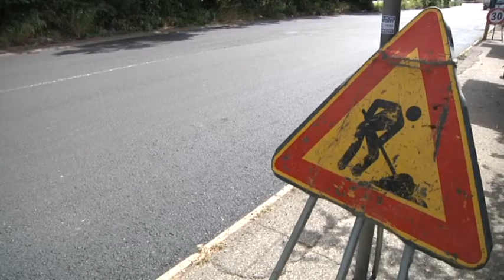X Municipio partono nuovi cantieri - Canale 10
Nel decimo municipio i lavori stradali non si fermano neanche durante l'estate. Cantiere aperto in viale dei Romagnoli e a breve ne partiranno altri